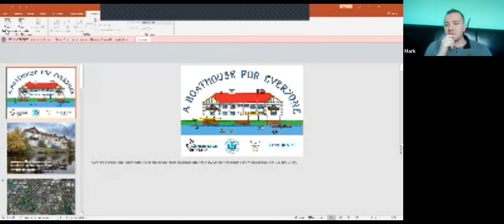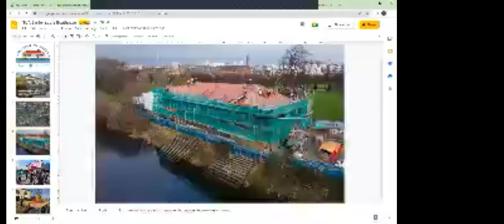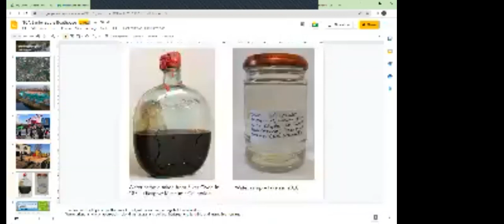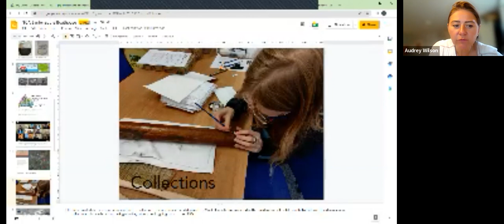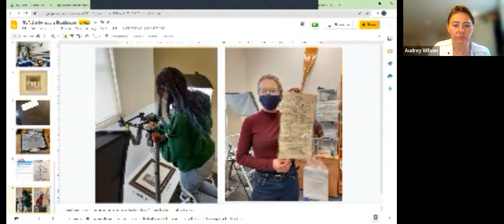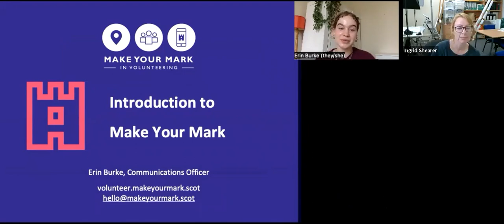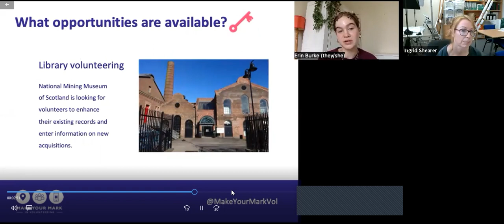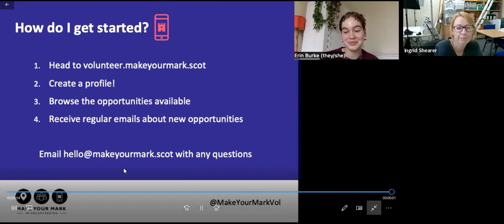Banter at the Boathouse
As part of the project to document the West Boathouse project, we will be hosting a series of events on topics related to the work being carried out.

In the first episode, we chat to some of the volunteers that helped catalogue and preserve the collections at the grade B listed building.